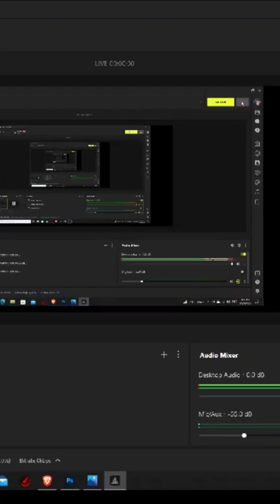Onepiece T-shirt Design